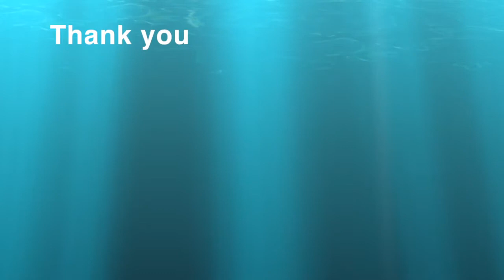Megan Bowers: 1m Dives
My list of 1 meter dives.

Gilbert Classical Academy in Gilbert, Arizona
Class of 2015 with Honors

Sun Devil Divers
Coach Marc Briggs